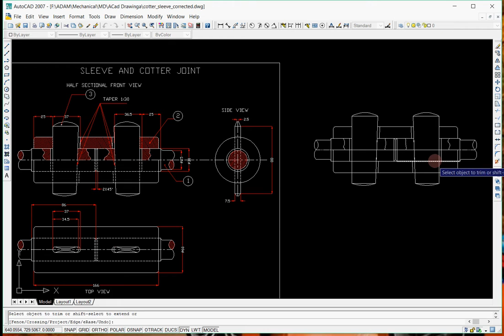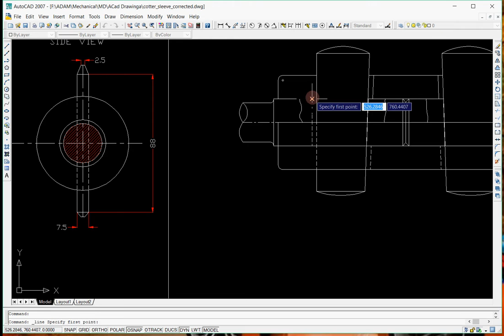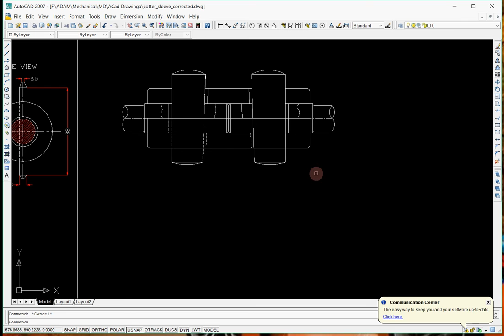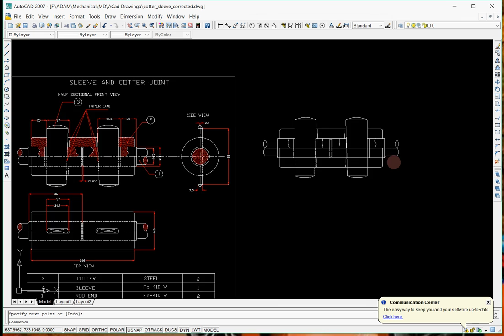Sleeve and Cotter joint ACAD part 5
This video helps you to draw sleeve and cotter joint using AutoCAD software